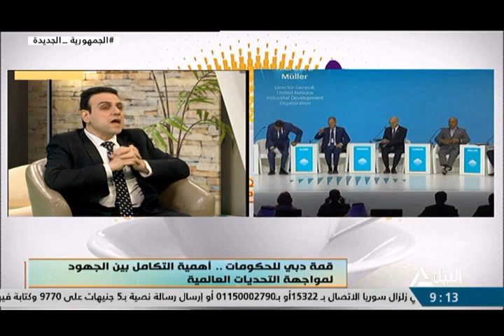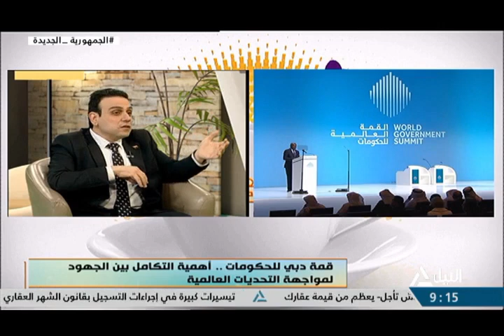هذا الصباح 15-2-2023 - قمة دبي للحكومات.. أهمية التكامل بين الجهود لمواجهة التحديات العالمية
قمة دبي للحكومات.. أهمية التكامل بين الجهود لمواجهة التحديات العالمية
بيشوي رمزي .. الكاتب الصحفي بجريدة اليوم السابع